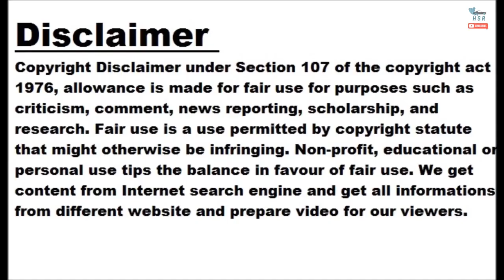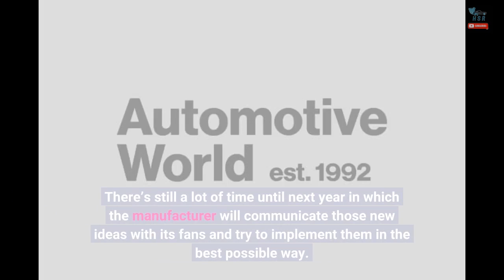VW Will Host Annual GTI Meeting In Wolfsburg From 2024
Volkswagen Group fans have been gathering around Lake Worthersee in Austria since 1982 to show their beloved machines and share tuning ideas. However, the local community at Maria Worth recently decided that it no longer wants to host the annual event in the future, which left the meeting with no options for 2023. Thankfully, Volkswagen steps in to save the day with the announcement it will host the gathering in Wolfsburg starting next year. For 2024, the German automaker is planning the so-called GTI Coming Home event, which will welcome enthusiasts of sporty, performance, and exotic Volkswagen models near the...